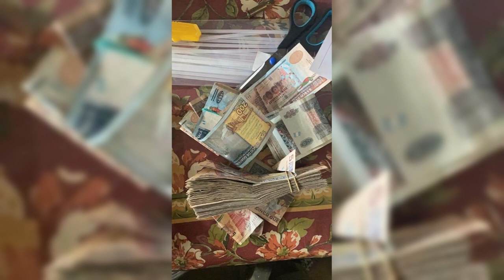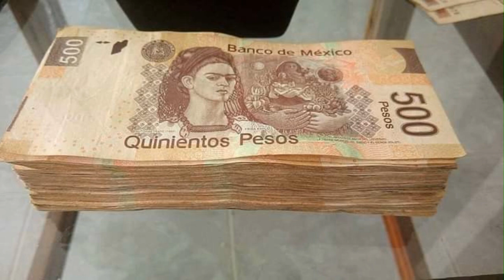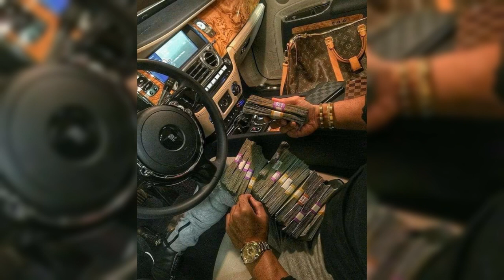Corrido del Chato Martínez- Alex Lara.